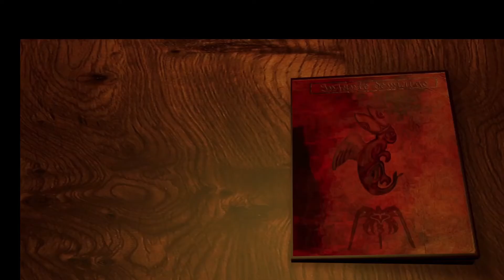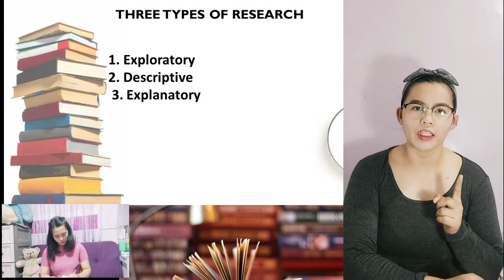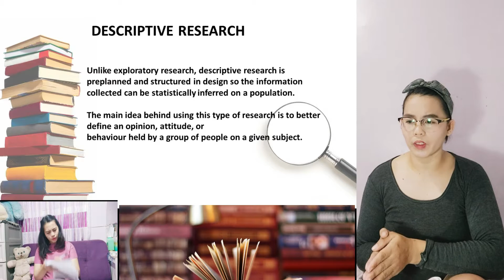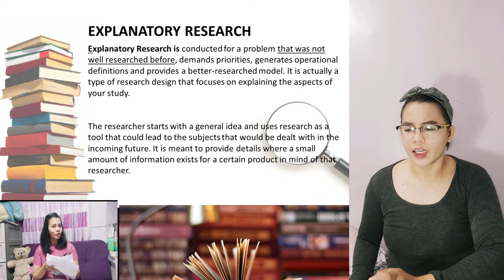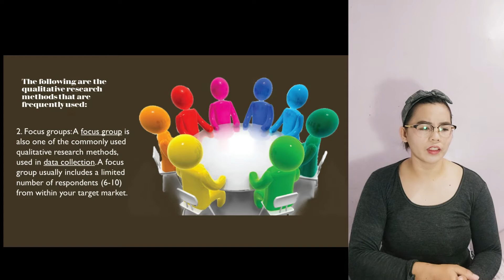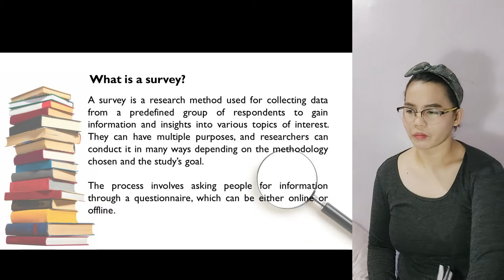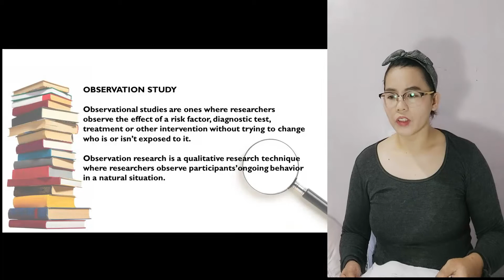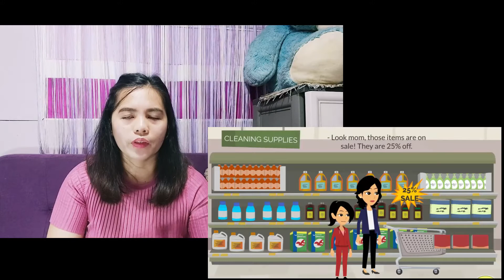The Design of the Research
Three types of Research
What is Qualitative Research?
What is Survey?
What is Observational Study?
What is Test Marketing?

-Dayrit,Charmaine